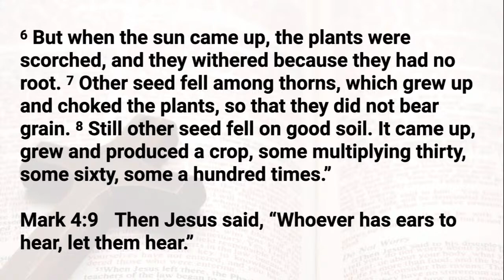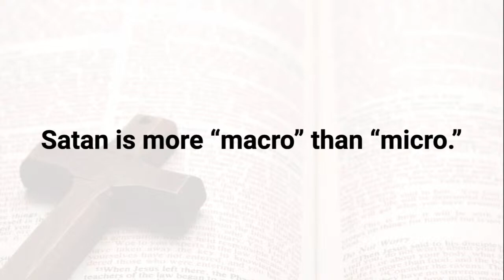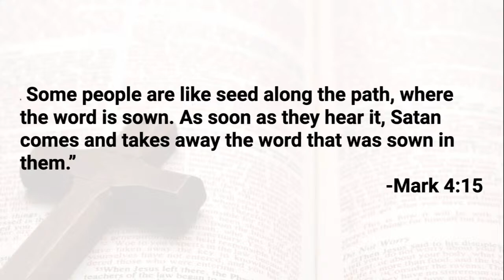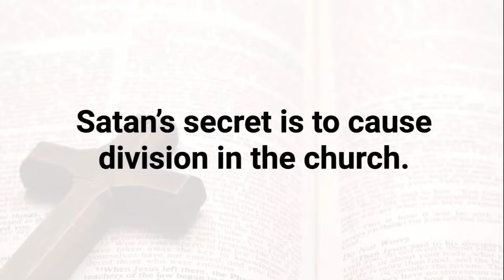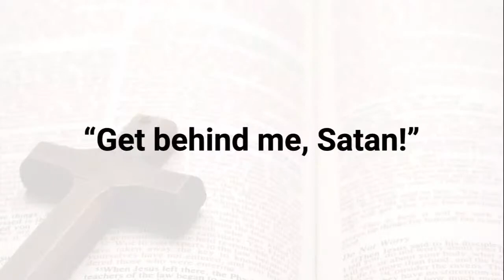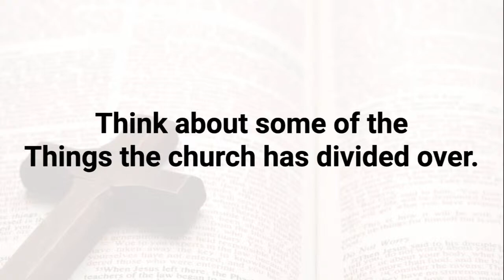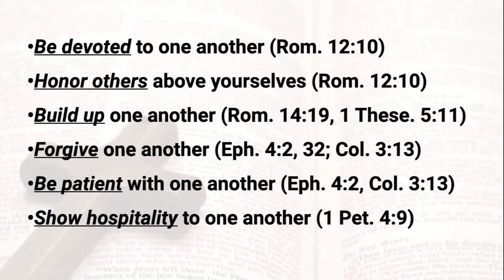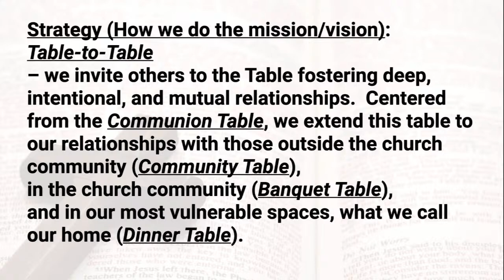Satan's Secret (Mark 4:1-20) | Mike Lamson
Mike follows up with Mark 4 talking about Satan's "secret" after talking about Jesus' "secret" the previous week.